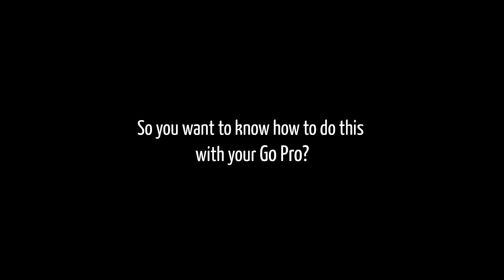How to make an insane Go Pro mount for under $5 !!!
So we have had a lot of people ask us how to do this so to we thought what the hell.. no problem we will share some of our secrets with you ! so here you go :)